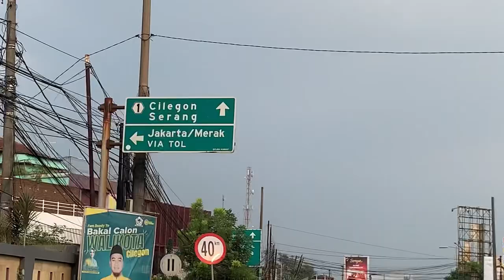Suasana Jalan dari Merak ke Kota Cilegon